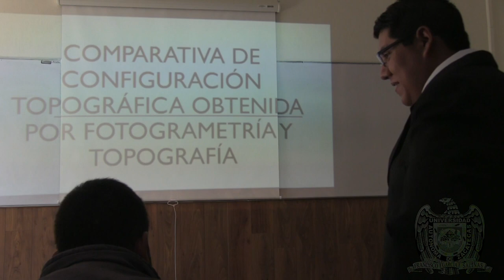Bolsa de Trabajo UAZ